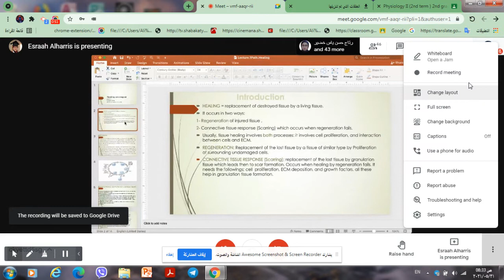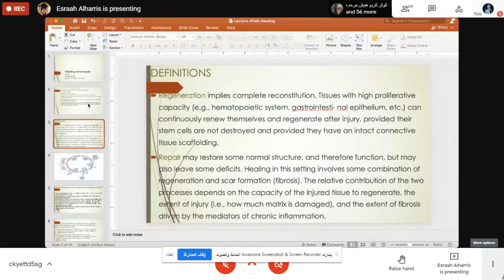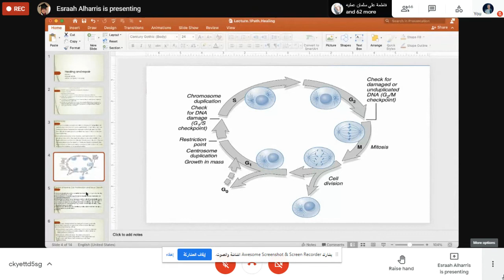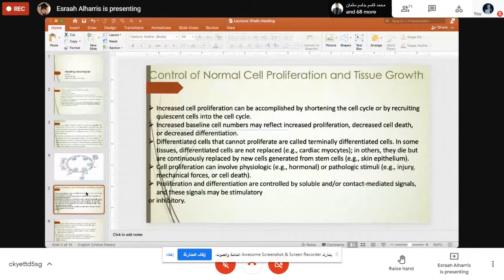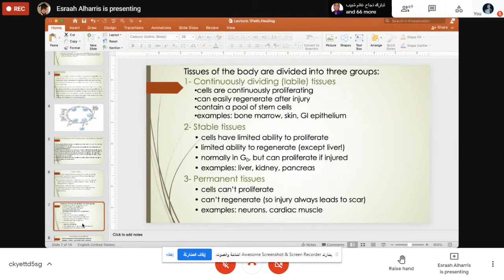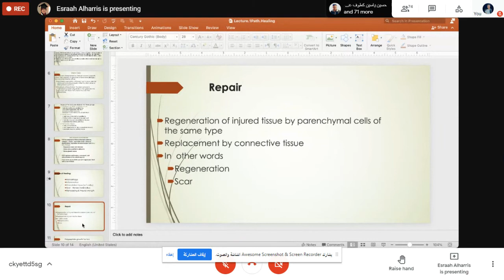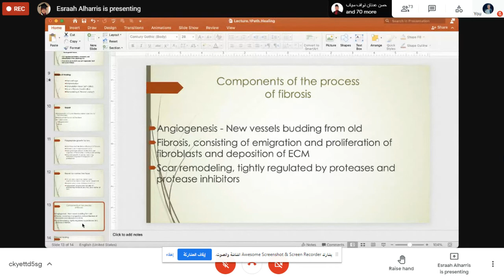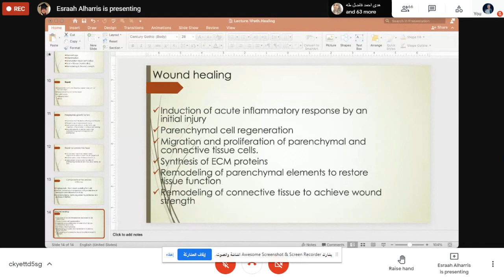Pathology_lec7_dr.israa